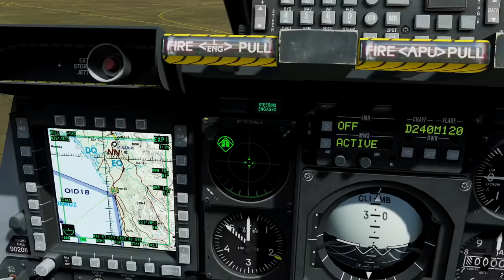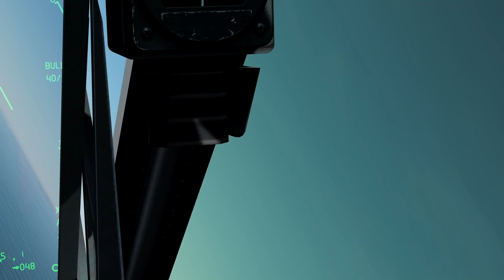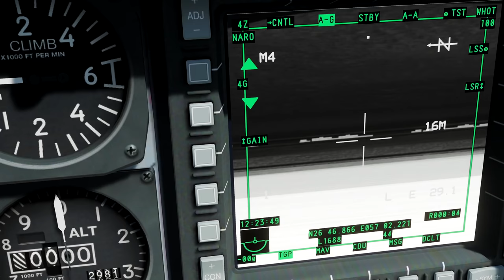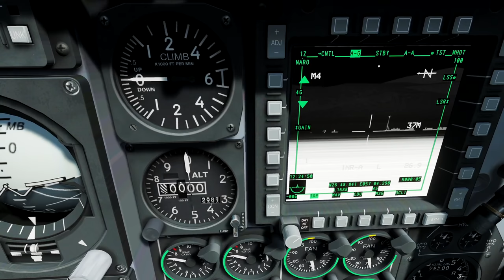Ralfi's Alley - Insane Hog Battle!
While I only had a limited amount of time to get on and stream before I had to leave, Arlios joined me in the PGAW server so do some SEAD/DEAD against a SAM site. Unfortunately the AI had different plans for us and things got completely out of hand...

My PC Specs:

I9-9900K
GTX 1080ti